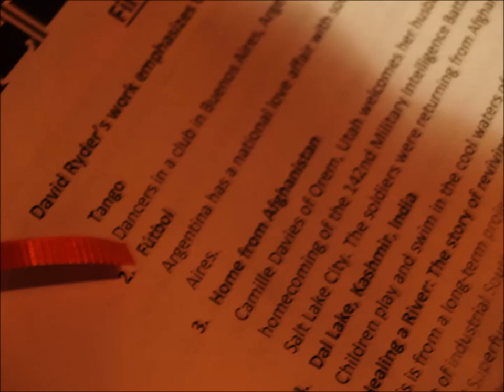First Friday- David Ryder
Communication Alumni President Priya Frank and photojournalist David Ryder teamed up for a pop-up art exhibit at Lucid last Friday for an event called "First Friday: Art, Cocktails and Culinary Delights." Themed drinks, specialty desserts, a photo booth, and a participatory art display in the bathroom aided the theme of love that was present in all the photographs. A portion of the proceeds went to the UW Community Peace Garden, as well as Café Racer Love.